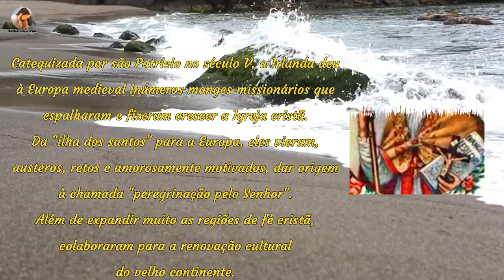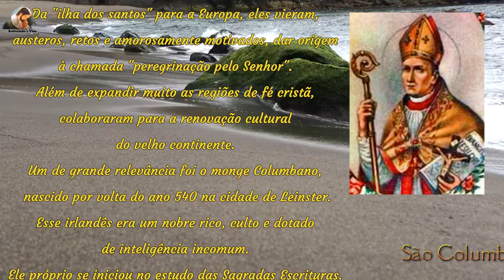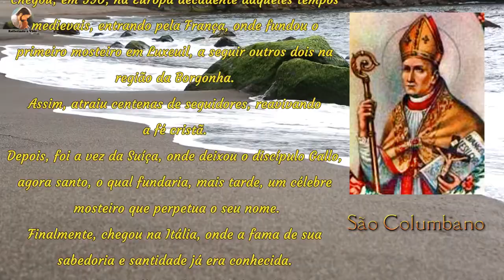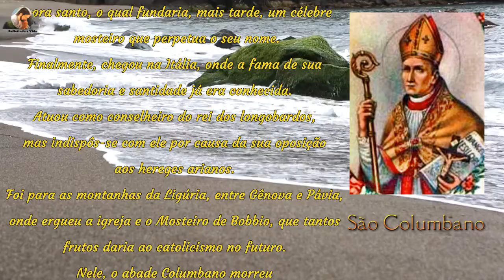História de São Columbano - Santo do dia 23 de Novembro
Catequizado por são Patrício no século V, a Irlanda deu à Europa medieval inúmeros monges missionários que espalharam e fizeram crescer a Igreja cristã. Da "ilha dos santos" para a Europa, eles vieram, austeros, retos e amorosamente motivados, dar origem à chamada "peregrinação pelo Senhor". Além de expandir muito as regiões de fé cristã, colaboraram para a renovação cultural do velho continente. Um de grande relevância foi o monge Columbano, nascido por volta do ano 540 na cidade de Leinster.